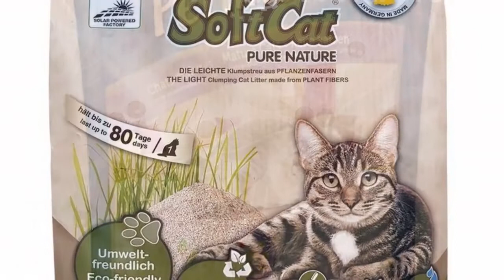Quelle litière choisir pour son chat ?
Vous avez un chat et vous ne savez pas quelle litière lui acheter ? Découvrez les conseils de La Ferme Des Animaux afin de savoir (enfin) quelle litière choisir pour votre chat).
0:16 - La litière agglomérante
0:23 - La litière de silice
0:35 - La litière minérale
0:43 - Où mettre son bac à litière ?
0:56 - Quand faut-il la changer ?
1:10 - Comment nettoyer son bac ?
1:24 - Comment ne pas avoir de la litière de partout ?
1:40 - La litière est-elle compostable ?

Vous le savez, le chat est un animal propre, il est indispensable de lui proposer un endroit sain afin de faire ses besoins. Si la litière est souillée et que vous ne la changez pas, il ira naturellement faire ses besoins ailleurs, il est donc inutile de le gronder s'il fait pipi ou caca sur le sol.

Quand on ne sait pas quelle litière choisir pour son chat, on achète le premier sac venu. Pourtant, il existe différents types de litière :
- Agglomérante
- Silice
- Minérale
- Végétale
Mais ce n'est pas tout puisqu'il faudra également faire votre choix entre :
- Litière parfumée
- Litière sans odeur
- Litière sans poussière
Lors d'un changement, prenez le temps de bien suivre votre compagnon félin et de vérifier si sa nouvelle litière lui convient ou non. Attention, s'il commence à avoir les yeux qui coulent ou à éternuer, c'est certainement qu'elle ne lui convient pas. Il faudra rapidement en changer afin de vérifier si le problème provient en effet de sa litière.